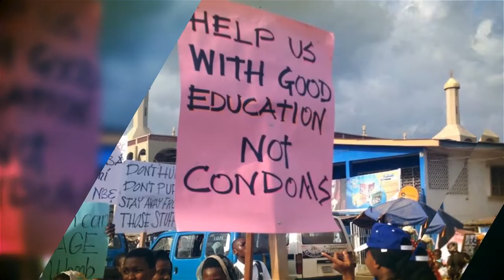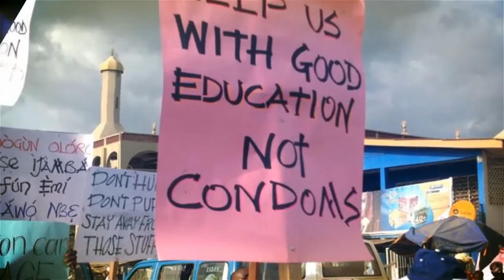Through the African Prism - Culture of Life Africa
Design by Identity IT